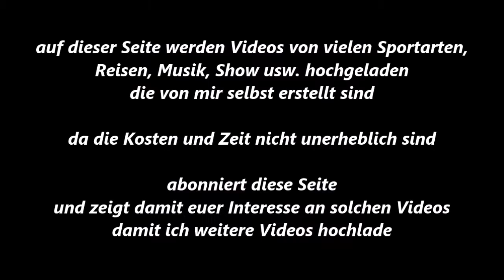BC Erle * M. Gxherri (BSK Ahlen) vs. T. Vogt (BC Münster) * 23.06.2018